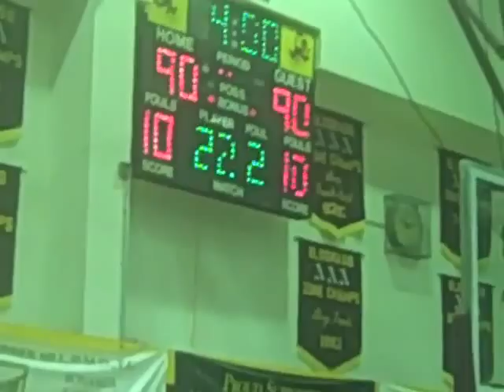Foothill High School Sr. Roquemore Rocks The House for 44pts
Foothill High Roquemore Rocked The House for 44pts while draining a three pointer to send the game into overtime @ Eldorado. PremierBall is on the money with the game of the week!